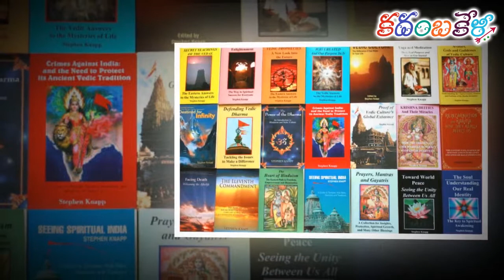భగవంతుడు ఇలా ఉండండి అని చెప్తున్నాడా, అస్సలు ఏమి కోరుకుంటున్నాడో తెలుసా